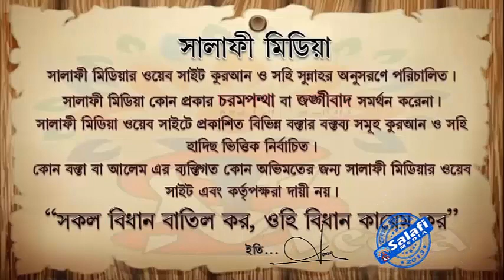পৃথিবীতে ভূতের অস্তিত্ব আছে কিনা ᴴᴰ শায়খ মানসূর আলী মুহাম্মদী